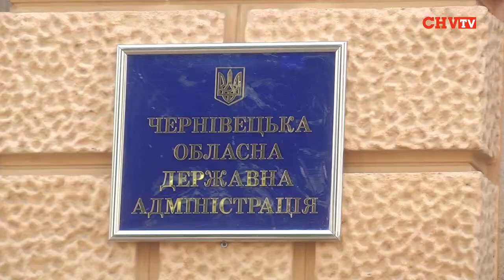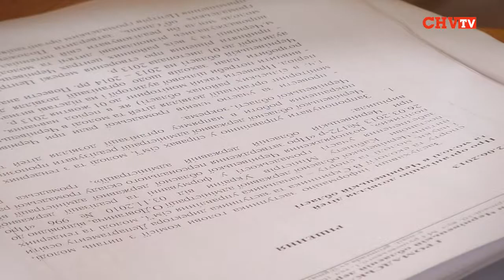Громадська рада при ОДА підняла питання діяльності «Чернівціобленерго»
Засідання громадської ради при Чернівецькій ОДА відбулося 12 червня 2013 року. Крім затвердження плану роботи Громадської ради на 2013 рік, на порядок денний було винесено ряд важливих питань, зокрема проект розпорядження Голови Чернівецької ОДА щодо врахування і використання рекомендацій Громадської ради та питання організації дозвілля школярів.
Комісія з економічних питань Громадської ради підняла питання взаємостосунків «Чернівціобленерго» зі споживачами і запропонувала прийняти проект звернення до Президента України щодо постанови НКРЄ, прийнятої  у січні поточного року. За словами голови комісії з економічних питань Громадської ради Володимира Дороша, ця постанова створює високий бар'єр для входження в бізнес і знижує інвестиційну привабливість Буковини.
Галина Єреміца